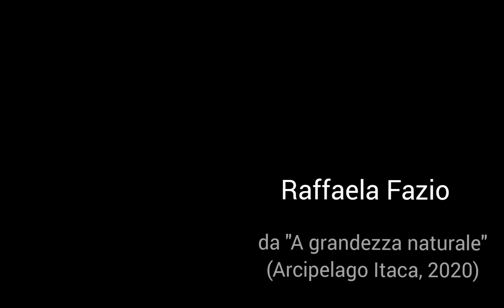Raffaela Fazio. Diradarsi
Diradarsi:
questo forse il destino di ogni uomo
quando rimane in vista
una cosa sola contro l’orizzonte.
                          E offrire
proprio quella al mondo e al cielo
come a un padre si offre
la fronte.

Da "A grandezza naturale. 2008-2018" (Arcipelago Itaca, 2020)